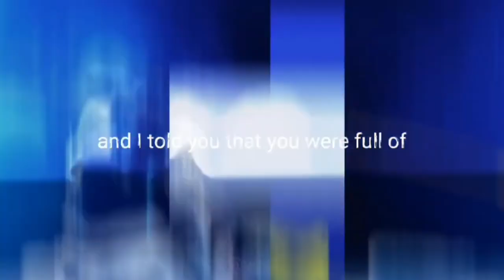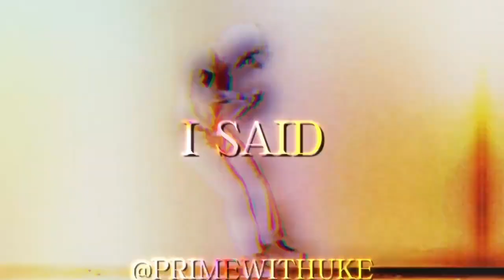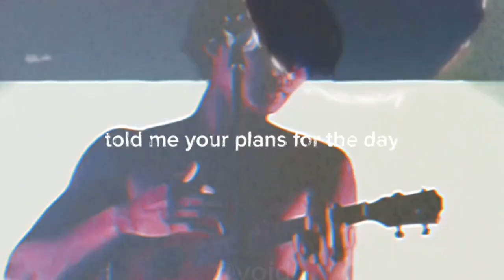Rich To Rags - Boywithuke [BIG COLLAB]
Thank you @Randy_ChandolBWU for hosting the Collab, it was fun and I met great people through it such as you, prime, and dreams

Collab people: @SwifttBwu687 @DR3AMDOL @PRIME-DOL @Randy_ChandolBWU @night_flac @EliteBWU @yaoyaoli1640 @KandenUke